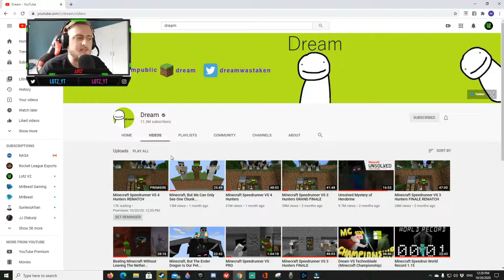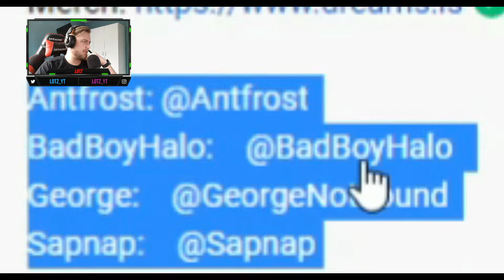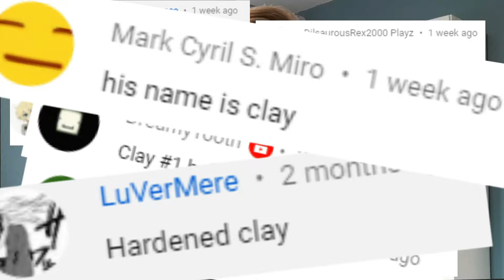REACTING to DREAM: Minecraft Speedrunner VS 4 Hunters REMATCH (+ Competition!)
OMGGGGGG

Leave a like on the video if you have enjoyed!

What I Use For Gaming:

Chair: AKRACING Nitro Gaming Chair - Red

Headset: Razer Kraken Pro v2 - Green

Computer: Predator Orion 3000

Recording Software: StreamLabs OBS

Editing Softwares: Pinnacle Studios 23 & Wondershare Filmora9